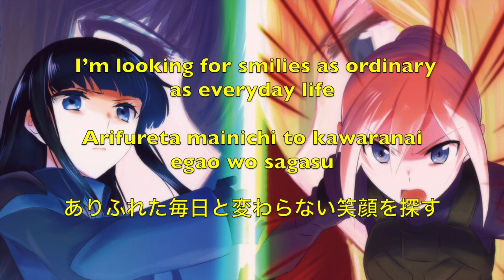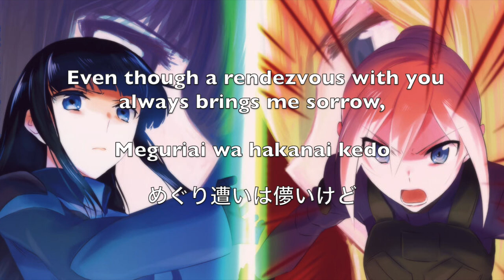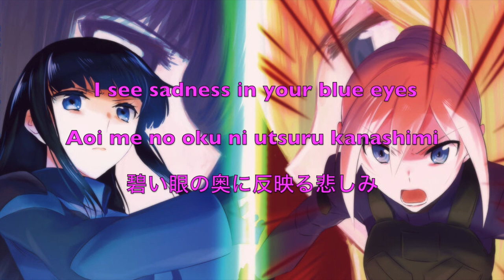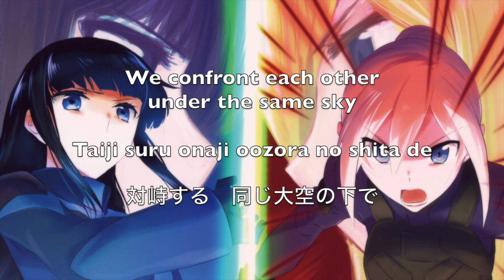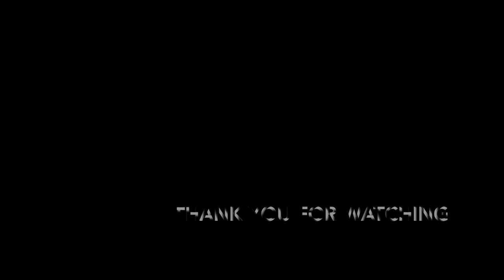SANZEN RELOADED(燦然RELOADED)【Lyrics(歌詞): ENG/ROM/KAN】Miyuki & Lina Duet Character Song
Song: SANZEN RELOADED (燦然RELOADED)

Singers: It is sung by Saori Hayami (Miyuki Shiba) and Yoko Hikasa (Angelina Kudou Shields a.k.a Lina) whose characters are from Mahoka Koukou no Rettosei (The Irregular at Magic High School).

Creators: Lyrics written by Sumiyo Mutsumi and music composed by Tatsuya Kurauchi